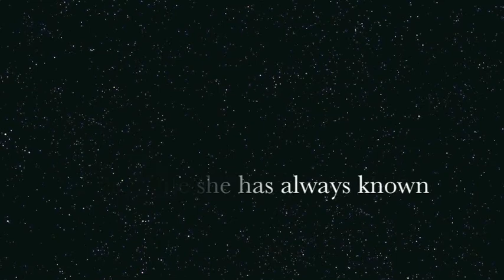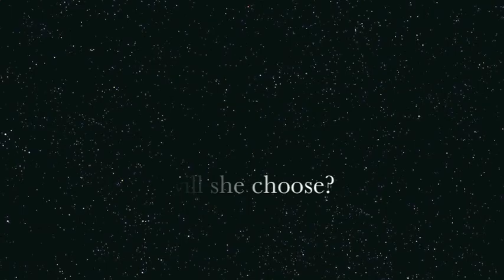Matched - Ally Condie | Book Trailer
For a school project, we had to make a book trailer for a book of our choice. This is what I made, & thought i might as well upload it :) I hope you enjoy it, please give feedback!

I used iMove 11 (: